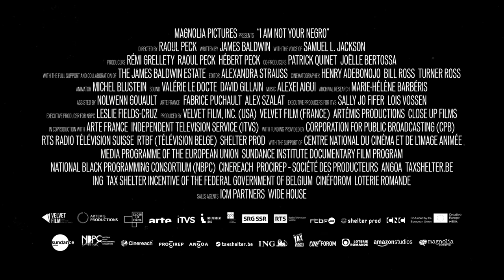I Am Not Your Negro | Trailer | New Release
Raoul Peck's 'I Am Not Your Negro' opens February 3 at the Film Society of Lincoln Center

Haitian filmmaker Raoul Peck has taken the 30 completed pages of James Baldwin’s final, unfinished manuscript, Remember This House, in which the author went about the painful task of remembering his three fallen friends Medgar Evers, Malcolm X, and Martin Luther King, and crafted an elegantly precise and bracing film essay. Peck’s film, about the unholy agglomeration of myths, institutionalized practices both legal and illegal, and displaced white terror that have long perpetuated the tragic state of race in America, is anchored by the presence of Baldwin himself in images and words, read beautifully by Samuel L. Jackson in hushed, burning tones. A Magnolia Pictures release.